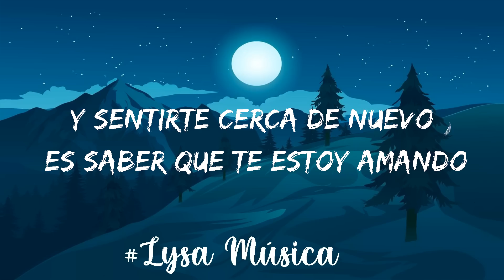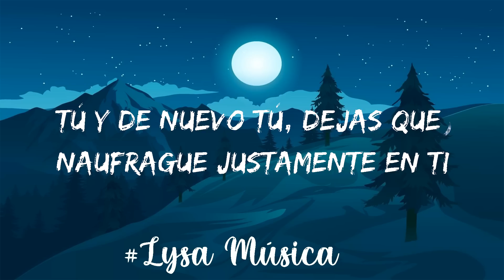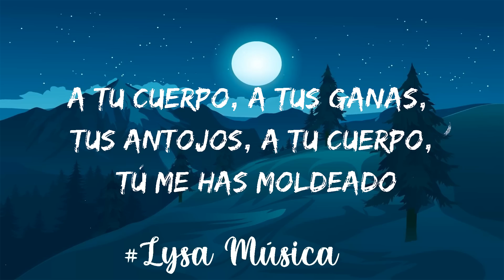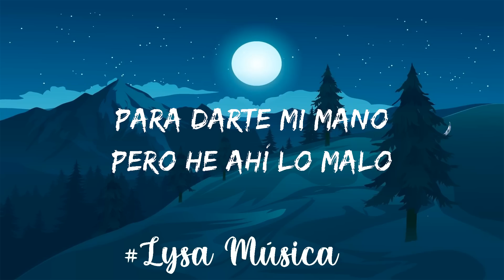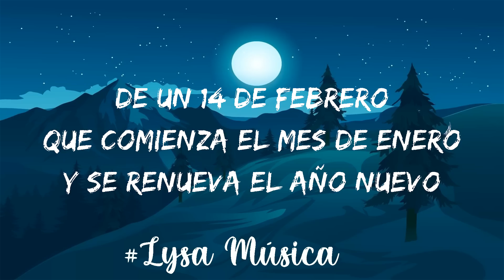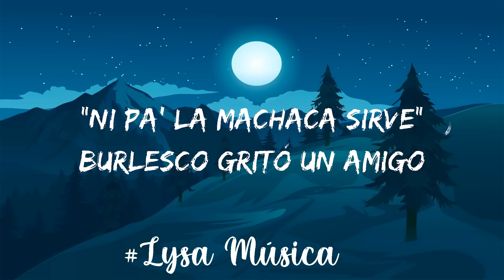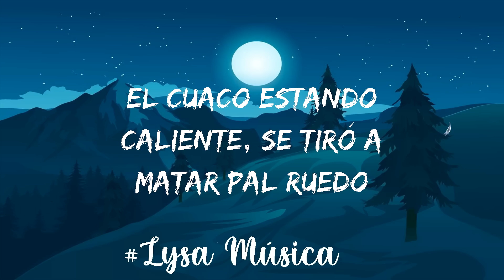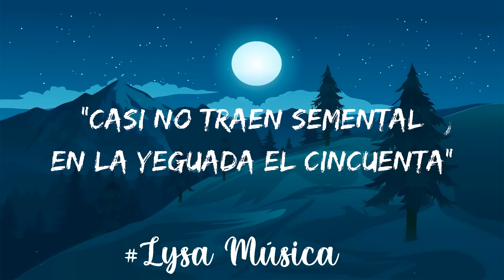🎵 Banda Romántica || Carin Leon - Tú || La Adictiva, Calibre 50, Marca Mp (Mix Letra)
🎵  Tú (Lyrics): 🎤

En mi mente estás como una adicción
Llegas hasta el fondo de cada rincón
Me tienes aquí como quieres tú
Vienes y desplazas a mi soledad, me vas atrapando
En mi mente estás palpitando a mil
Y verte a mi lado es mi necesidad
El dejarte ir o decir adiós
Es morir en vida, es negarme a mí
Y sentirte cerca de nuevo es saber que te estoy amando
Tú y de nuevo tú
Dejas que naufrague justamente en ti
Tú, mi locura tú
Me atas a tu cuerpo no me dejas ir
Tú, adherido a ti, entre cada átomo
Entre cada célula vives
Tú, todo lo llenas tú
Que vienes y pasas como un huracán
Tú, total y pleno tú
Te has vuelto mi fuerza y mi talismán
Tú, silente y sutil entre cada átomo
Entre cada célula vives tú
Vas creciendo en mí, es inevitable
Voy en tu mirada, soy tan vulnerable
Descubrí el amor al llegar a ti
Y caigo de nuevo en esta conclusión, que te estoy amando, y dice
Entre cada célula
Y es que has hecho de mí
Lo que tu quieres, lo que anhelas, lo que has deseado
A tu cuerpo, a tus ganas, tus antojos, a tu cuerpo, tú me has moldeado
Y en todo vives tú
Todo lo llenas tú
Uy-ah
Y ahí te va, mi güeris